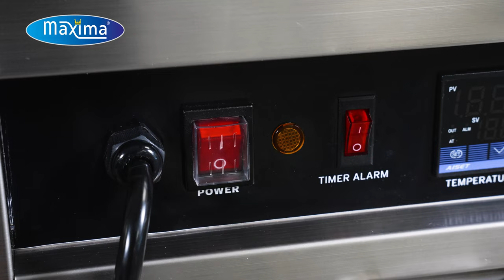Maxima Waffle Maker - 5 Taiyaki Fish Shapes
With this digital waffle iron you can easily and quickly make 5 Taiyaki waffles at the same time. These fun fish shaped waffles are a nice variation on the standard waffles.